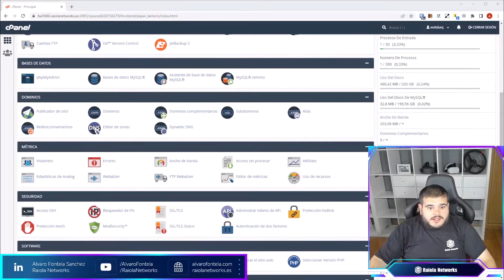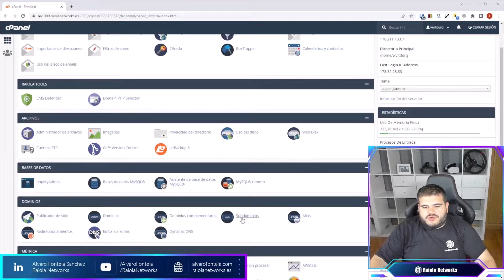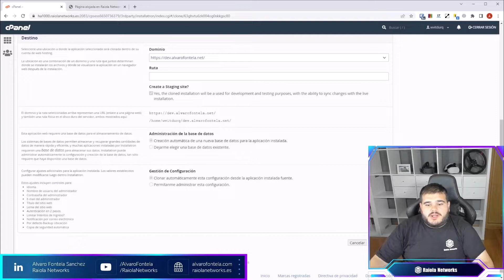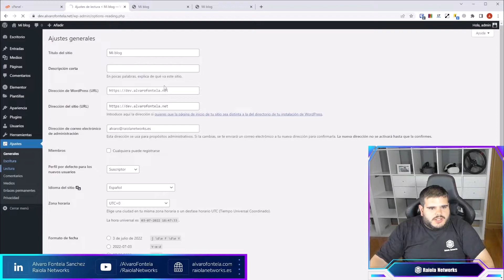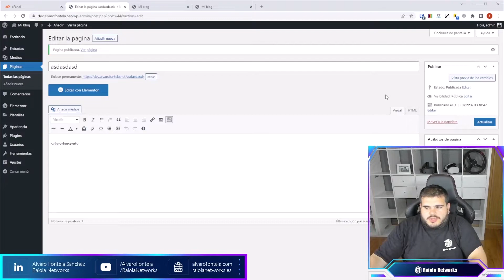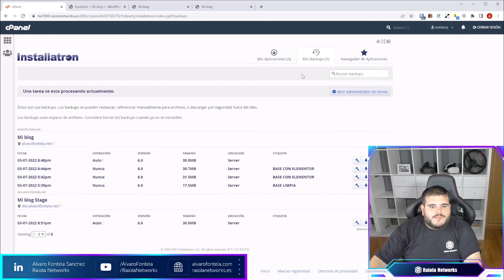🚀Staging con Installatron desde cPanel🚀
En este vídeo nuestro "boss" Álvaro Fontela te explica como realizar staging utilizando la aplicación Installatron desde cPanel.

Si eres usuario habitual de hosting sabrás que Installatron es una aplicación integrada en cPanel para autoinstalar diferentes aplicaciones en tu hosting, y esta a pesar de que no es una herramienta muy avanzada es muy solvente para realizar ciertas acciones entre ellas crear un staging site.

Un staging site es un sitio web de desarrollo que se puede sincronizar con el sitio a partir del cuál fue clonado. Es muy útil para realizar pruebas antes de sacarlas en nuestro propio sitio y ver que estas funcionan correctamente antes de sincronizarlo.

Si quieres saber todos los secretos sobre esta técnica, y sobre como utilizar Installatron para aprovechar todo su potencial no te pierdas este vídeo, en el que utilizamos uno de los hosting 2.0 de Raiola Networks:

Además, si quieres seguir formándote y tener a tu disposición el contenido más nuevo sobre marketing digital, SEO, etc... .

Tutoriales, vídeos, guías completas, recursos y todo lo que necesitas para crear y gestionar tu web.

¿Qué te ha parecido? El equipo de raiolamola te lee en comentarios.